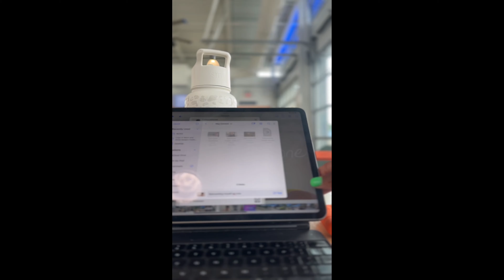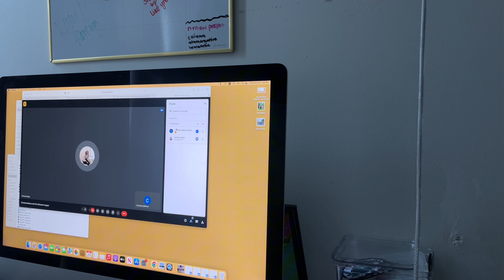Day in the life of a mom of one | Detroit events| Play and work date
Welcome back to another Detroit mom vlog.
Today we booked a childcare and work day with a cool organization. Gotta love a good day full of childcare and coworking with adults.

How is the weather where you are?